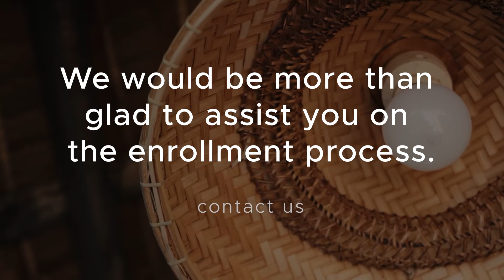Why CCBCD?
IF YOU HAVE QUESTIONS, VISIT AND MESSAGE US IN OUR